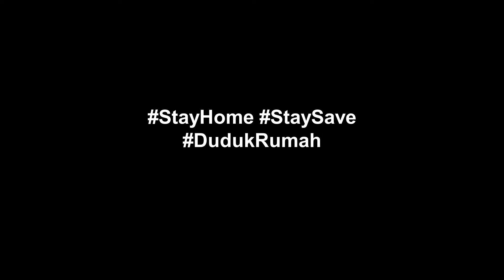BAYAM BRAZIL | Sangat mudah ditanam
Assalamualaikum w.b.t
Saya nak kongsikan dengan sahabat-sahabat cara mudah untuk menanam Bayam Brazil.
Selamat mencuba.